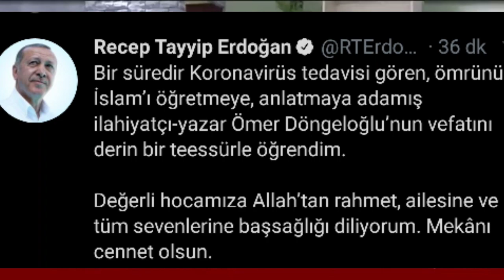İlahiyatçı-Yazar Ömer Döngeloğlu Ve Murat Dilmener Korona Virüse Yenik Düştü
Ömer Döngeloğlu hocanın ramazan için ettiği dua.